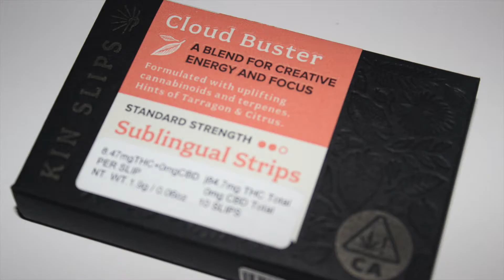Cloud Buster Kin Slips Padre Mu